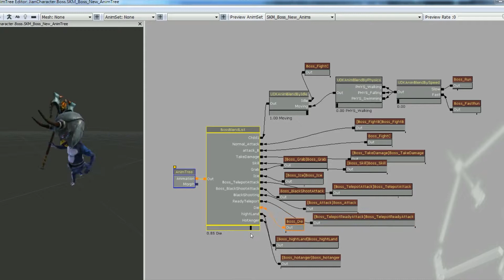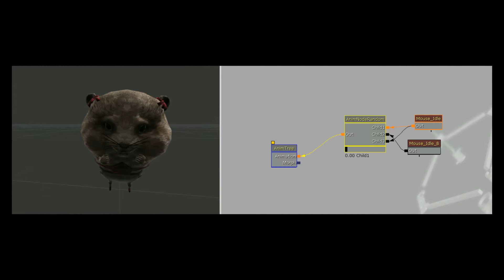2014第九屆KT科藝獎-數位遊戲組技術創新獎-貓俠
樹德科技大學動畫與遊戲設計系
作者：簡佑祥JIAN,YOU-SIANG、張少輔CHANG,SHAO-FU、許軒豪HU,HSUAN-HAO

本遊戲使用UDK引擎開發的3D遊戲，融合動作與角色扮演的特性，玩家必須扮演「修特」貓俠，隨著關卡推移了解身世與戰鬥技巧，而戰鬥系統上我們特別加入了「擊退度」和「危險區」,將原本簡單的對決模式增加了「走位」以及「閃避」的技巧性質,增加遊玩技巧與趣味。
在遠古的南極大陸上，居住著各樣種族的動物，某天天氣突然的劇變，四季如春的大地布滿冰雪，糧食作物損失慘重，動物們因為糧災氾濫而衍發戰爭，動物們陷入了鬥爭，戰爭不斷…。最後，由某位法力高強的老貓動身平定了戰亂「冰之戰役」，和平的跡象並沒有維持的太久，邪惡勢力仍在暗地裡萌芽，而它已經蓄勢待發，準備展現邪惡野心的可怕…。

This is a 3D game developed by UDK engine and combines the characteristics of action game and RPG. The player has to play “Shooter” the cat ranger to learn his family background and battle skills with the completion of game stages. We create “beaten degrees” and “danger zones” in the battle system, adding the skills of “position shifting” and “dodging” to the originally simple duel mode, increasing gameplay skills and fun of the game.
    In the ancient Antarctica live animals of various species. One day, the drastic changes in weather cause the spring-like place to be covered with ice and snow. The animals wage war on one another due to prevalent food deficiency, caught in constant struggles and wars. In the end, an old cat with great magical strength sets out to put down the war in the “Battle of Ice.” However, the period of peace does not last long; the forces of evil are budding in the dark, accumulating momentum, ready to show its horrible evil ambitions.